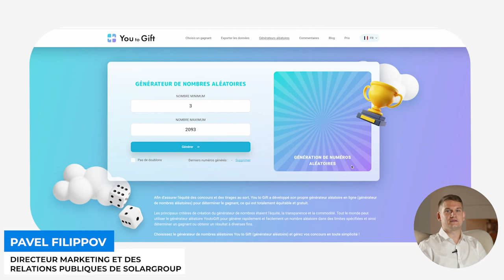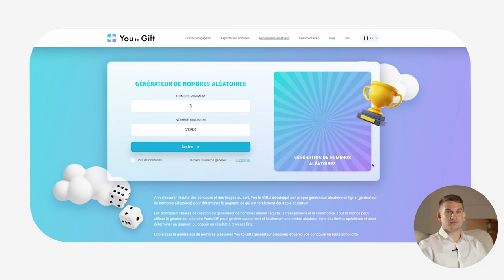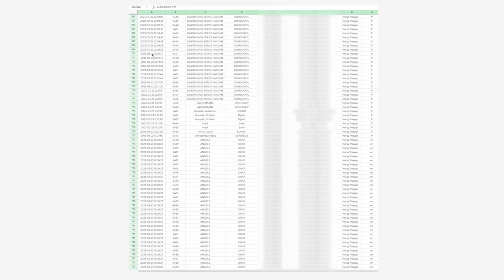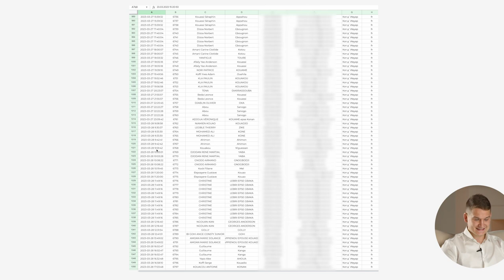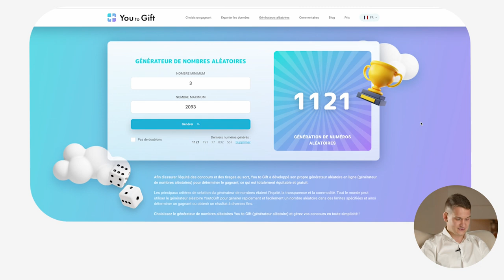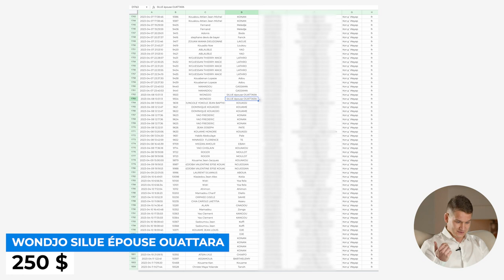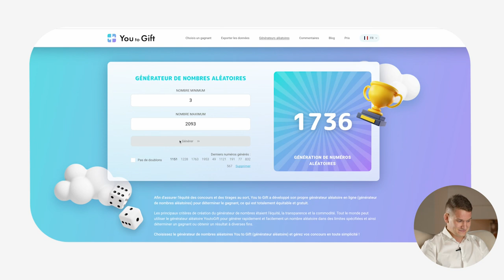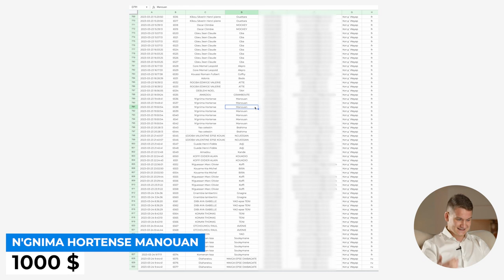Découvrez les gagnants qui ont reçu les prix au tirage au sort SOLARGROUP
Nous avons résumé les résultats du tirage au sort des packs d'investissement parmi les investisseurs ivoiriens.

Nous vous rappelons que pour chaque 50 $ que vous avez investi dans le projet du 4 mars au 14 avril inclus, vous avez pu obtenir un coupon.

Au total, 2091 coupons ont participé au tirage au sort SOLARGROUP pour les Ivoiriens.

Vous pouvez voir les conditions détaillées de cette promotion en cliquant . Là vous trouverez également une vidéo du tirage au sort des lots.

Nous avons déterminé les gagnants à l'aide d'un générateur de nombres aléatoires.

Le premier prix, qui est un pack d'investissement d'une valeur de 1 000 $ a été gagné par N'GNIMA HORTENSE MANOUAN .

Voici les investisseurs qui ont gagné les 10 packs d'une valeur de 250 $ chacun :
APPA THIO
DANHOSSE APPOLLINAIRE DIAGOU
WONDJO SILUE ÉPOUSE OUATTARA
MARCELLIN ESSO GNANGNE
DIAHARATOU MAIGA EPSE DIABAGATE
LOUKOU ÉMILE KOFFI
TIAMA SERGE PACOME BITY
KOUAKOU OLIVIER KOUASSI

Félicitations aux gagnants !

Les prix gagnés vous seront attribués sous forme de packs de parts d'investissement avant le 30 avril 2023 inclus et cela aux conditions de la 18ème étape.